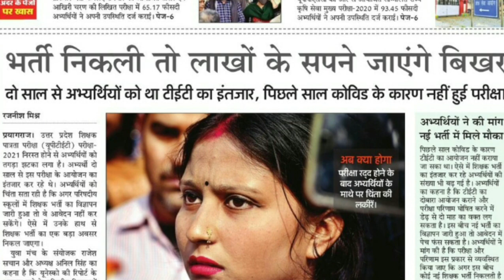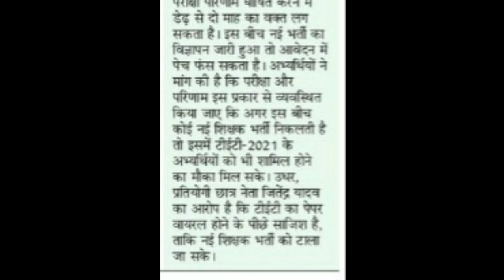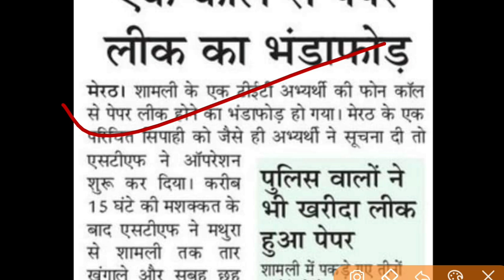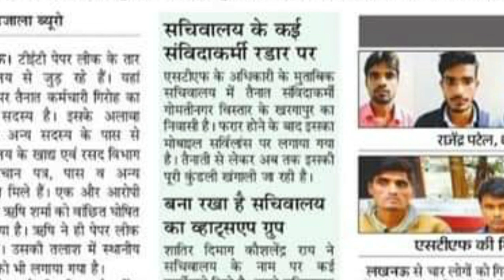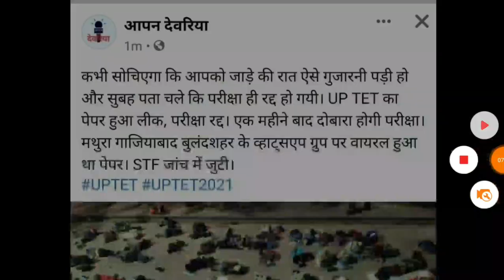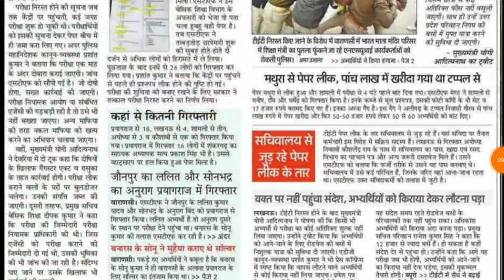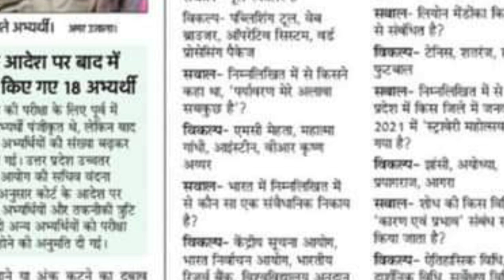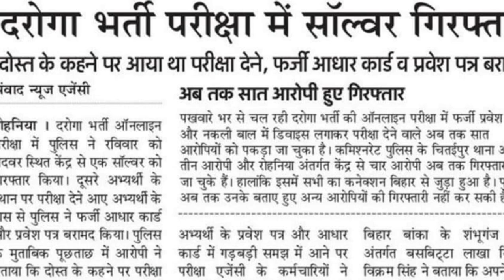प्राथमिक शिक्षक भर्ती ।। UPTET पेपर लीक की गिरफ्तार। । UPPSC NEWS II ASSISTANT PROFESSOR EXAM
target with P S Parihar 👇
UPSSSC
teligram link

up
up
69000 latest news
super
tet news today 2021
super tet
uppsc
upsssc
ctet
upsc prelims
upsc latest news
uppsc ro
exam result
p s parihar news
ssc mts
bpsc
bihar news
uttar pradesh news
rajasthan news
dainik rojgar samachar
current affairs
TGT EXAM EXPECTED CUT OFF 2021 छात्रों ने बताया सुरक्षित स्कोर pgt cut off,tgt pgt cut off pgt 2021 cut off pgt upsi cut off upsi questions today upsiv2021